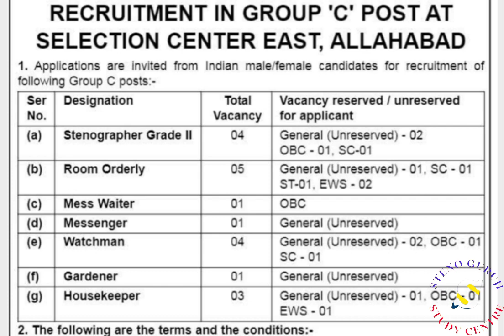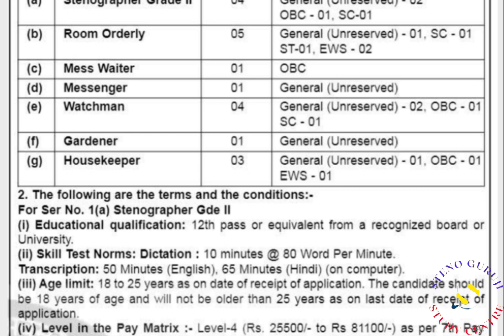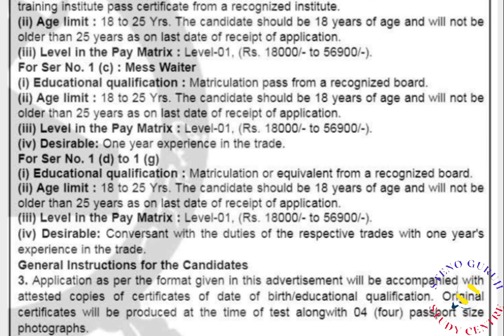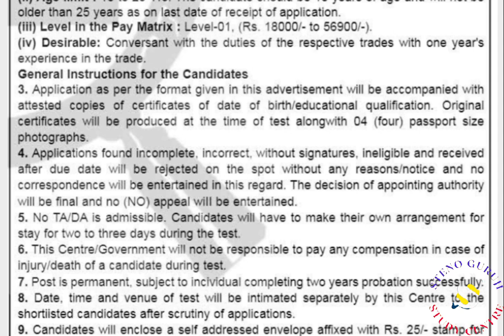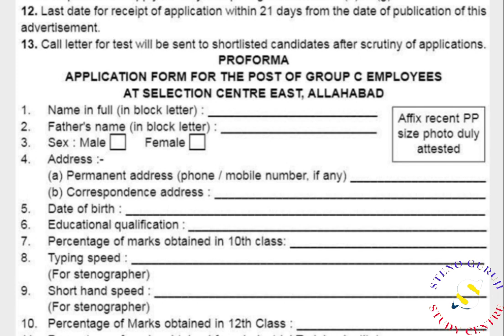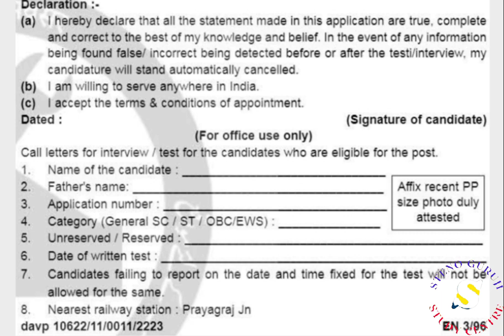Army Stenographer (English/हिन्दी) Recruitment Allahabad|Stenographer के साथ अन्य कई पद|पूरी जानकारी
Indian Army स्टेनोग्राफर (हिन्दी/English) Selection Centre Allahabad भर्ती 2022| स्टेनोग्राफर के साथ अन्य कई पदों पर भर्ती

दोस्तों आपके तैयारी को बेहतर बनाने के लिए, (SSC स्टेनोग्राफर Grade C &D , UP Police SI स्टेनोग्राफर Special Batch) MP High Court स्टेनोग्राफर Skill Test परीक्षाओं को ध्यान में रखते हुए 200+ पेजों की आउटलाइन (ऋषि प्रणाली) तैयार की गई है.

तो फिर आज ही इस अवसर का लाभ ले। इसके लिए आप मात्र 75₹ का Payment करके प्राप्त कर सकते हैं।